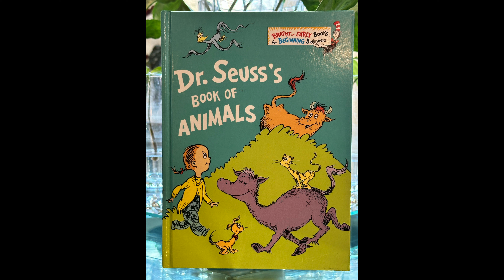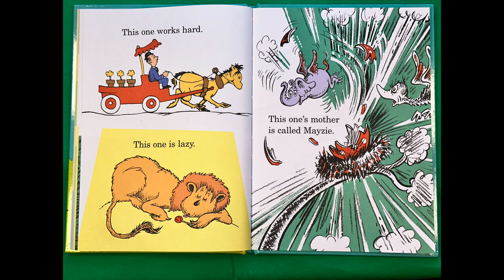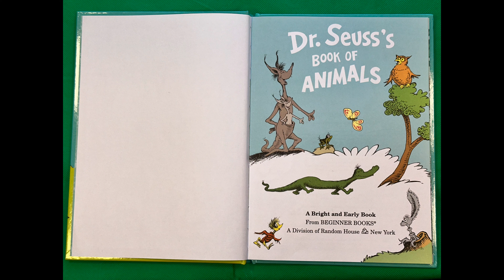Book of Animals by Dr.Seuss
Yet another great book by Dr.Seuss. Book of Animals can teach us all about the different species all around high and low. Enjoy